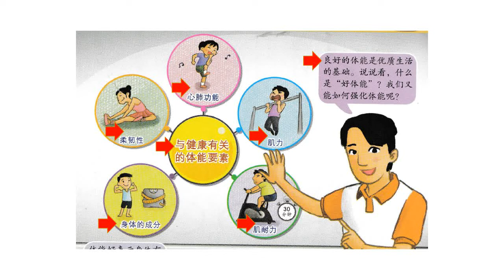单元八 体能好身体棒体能-健康要素 第63页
同学们可以点击在You Tube Description连接来观看其他单元和科目。